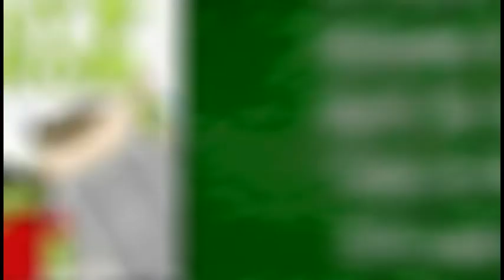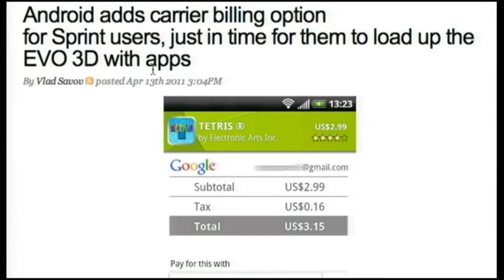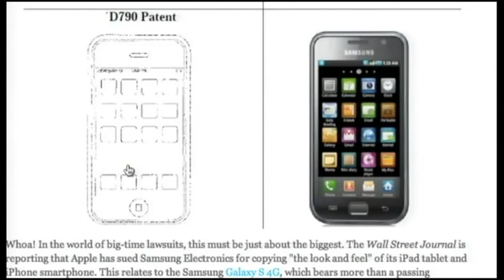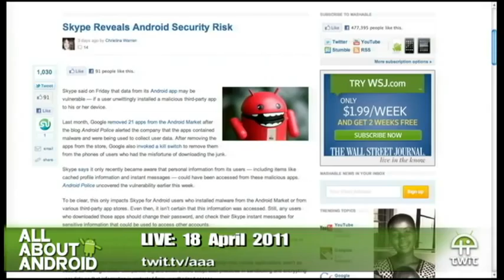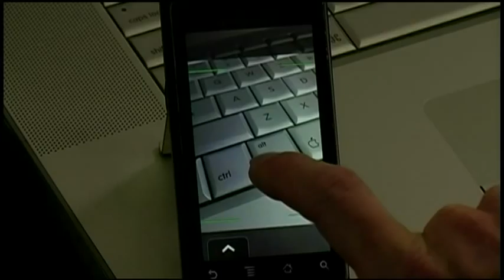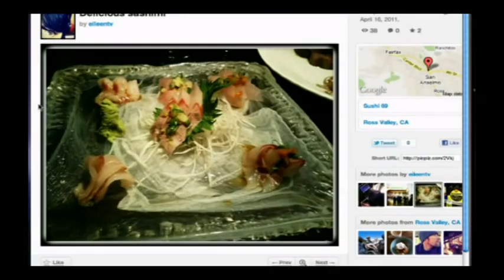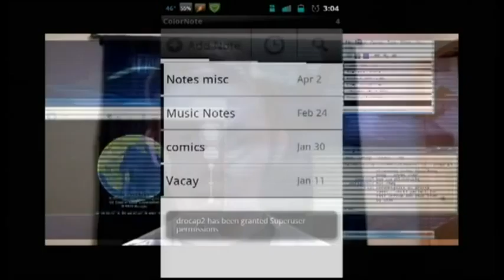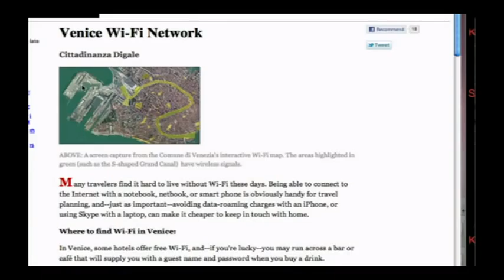All About Android 4: Take A Picture, It'll Last Longer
Hosts:Jason Howell, Eileen Rivera  and Ron Richards
Skype for Android vulnerability, The Bionic might be dead, Camera apps a plenty, and more.
Running time: 1:04:09